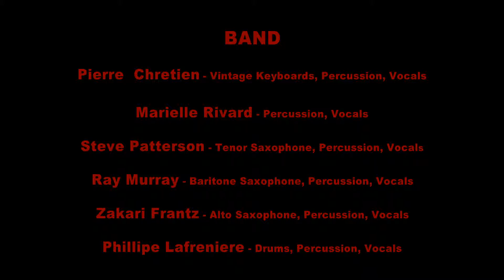"The Souljazz Orchestra" Live @ Le Cercle - Breakdance Jam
"The Souljazz Orchestra"  -  Inner Fire Release Tour  -  Performing "Breakdance Jam" at Le Cercle, QC Canada. February 21st 2014.
Audio Mastering by Pierre Chretien of "The Souljazz Orchestra"

All recording was performed on location.
Sound engineer at Le Cercle: Pierre Polin

Recording:
2- Canon Vixia HF G30
2- Panasonic Lumix TS5
ZOOM H6 6 Channel audio recorder

Production:
Protools 11
Edius 7 Pro
Audio Mastering By Pierre Chretien